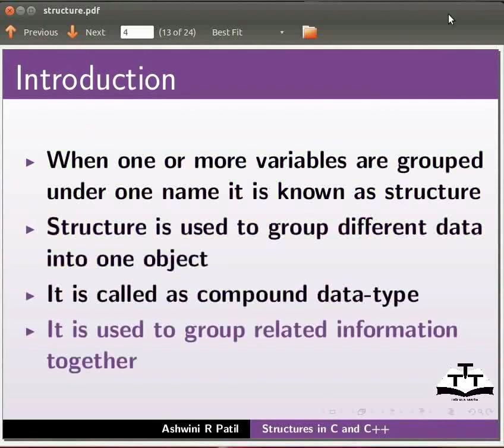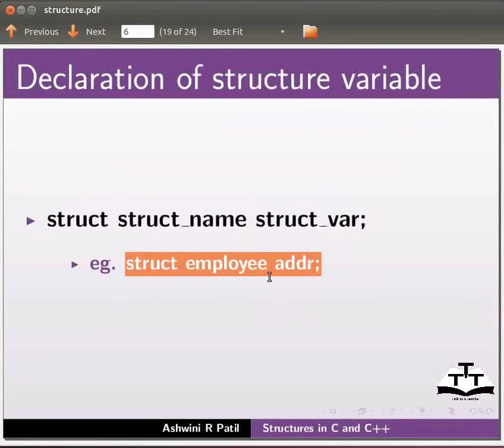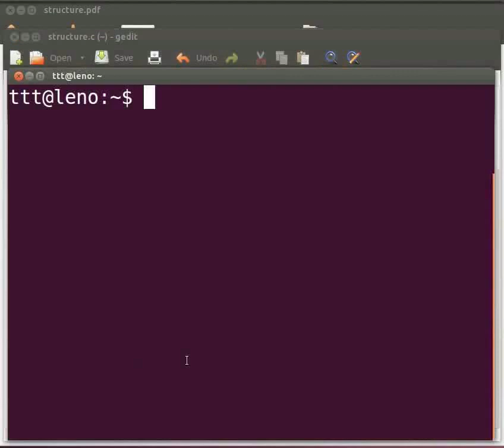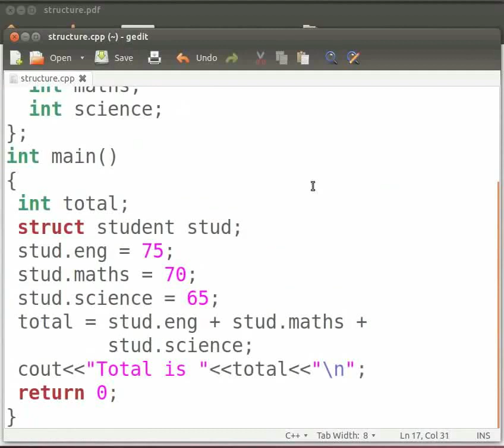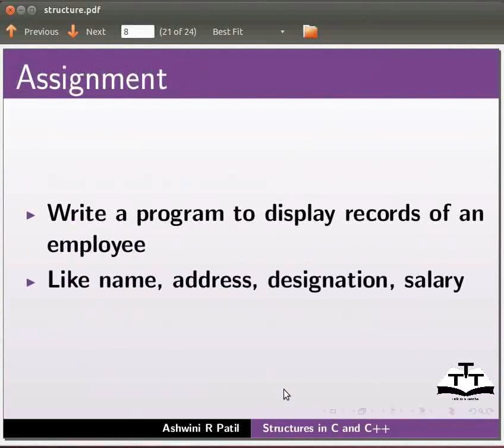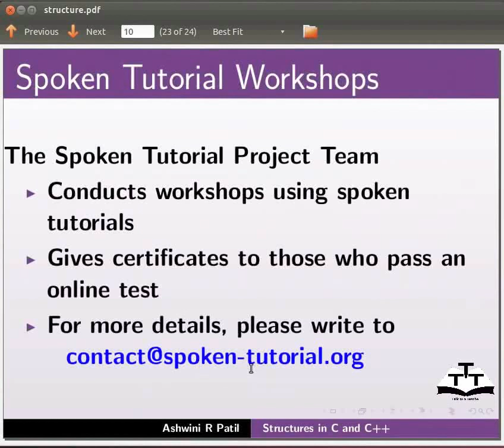Working With Structures - Urdu